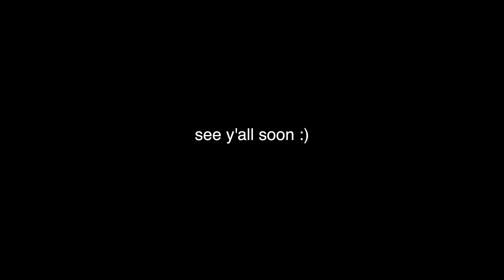One of the TOP 3 NEWEST courses close to CHARLOTTE!! Westminster Park in Rock Hill SC!!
Welcome to Westminster Park. GET OUT HERE!! Beautiful course with well manicured fairways and wooded areas. Absolutely beautiful!! This is a pay to play course but well worth the $6. Another course that really requires all the shots in the bag. Big back hands, big forehands, touchy shots, rolling hills, beautiful pastures, this course really has it all.

Let us know if there are any other courses or video ideas you'd like to see in the comments below!!